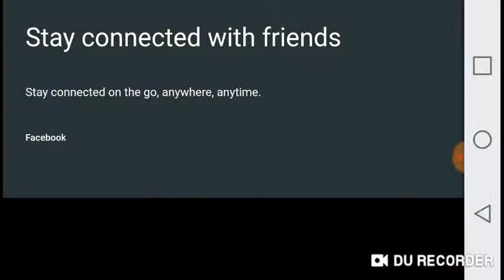Fun run 3